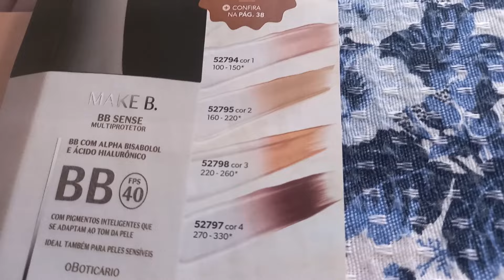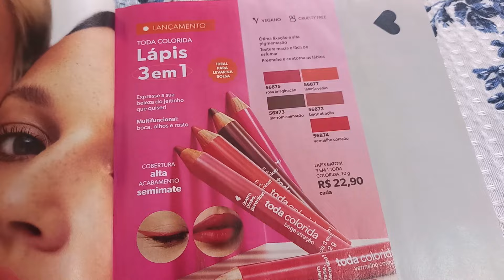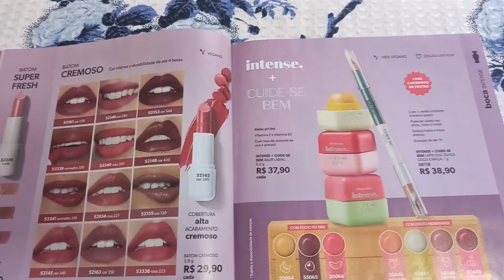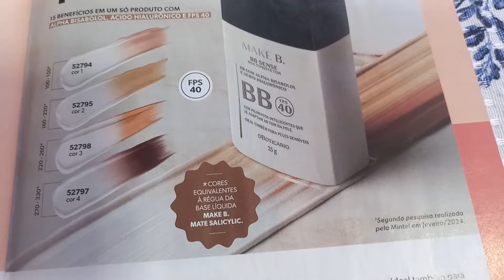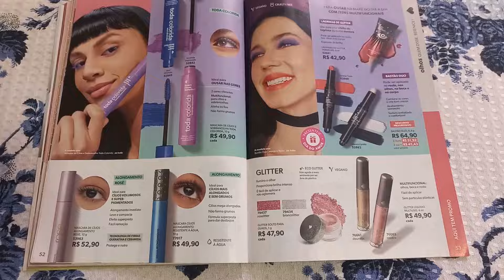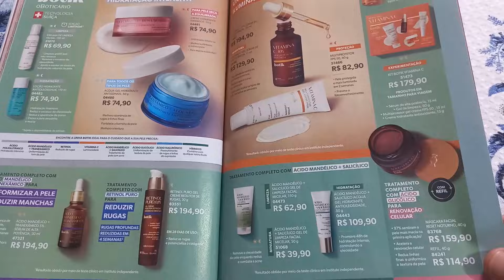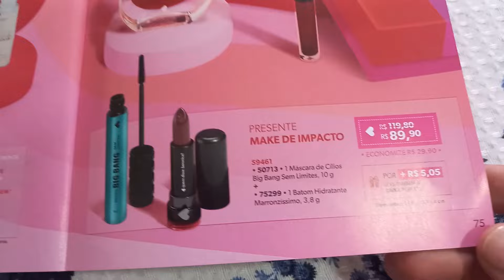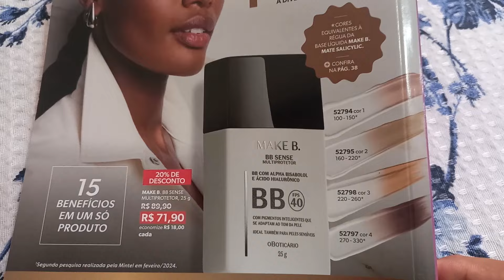Revista Eu Amo Make ciclo 07/2024 Cheiro e Dinheiro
Nesse vídeo te mostro os lançamentos da revista Eu Amo Make ciclo 7

Quer ter um acesso direto comigo para tirar duvidas?
seja membro Ruby do nosso canal e tenha acesso a nosso grupo de WhatsApp Aprendiz com varias dicas de venda. Acesse o link abaixo

Quer ter novidades como essa no seu WhatsApp? entre em nossos grupos